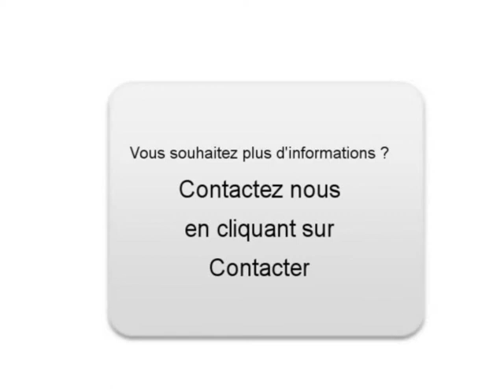Achat Vente une Renault Megane II Antony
A vendre à  Antony  Occasion automobile Renault Megane II de 69600 Km.
automobile occasion Autoenvideo : Achat Vente une Renault Megane II  Antony  Hauts-de-Seine